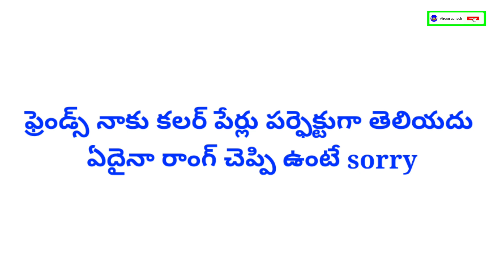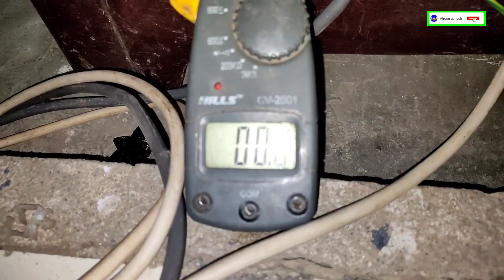Samsung Inverter Model Refrigerator Wiring Change in General Model in Telugu | Fridge Repair Telugu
video covers :-
1. samsung invartar fridge 3 time blinking
2. samsung invartar refrigerator troubleshooting
3. samsung invartar fridge pcb testing
4. samsung fredge invartar technology
5. samsung invartar fridge

# fridgenotworking